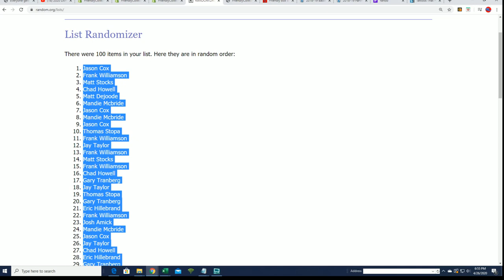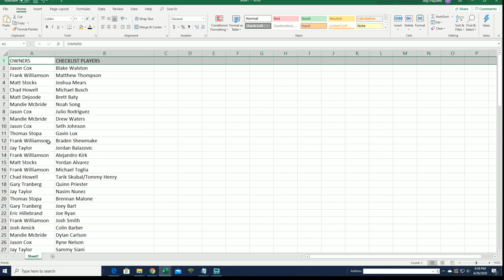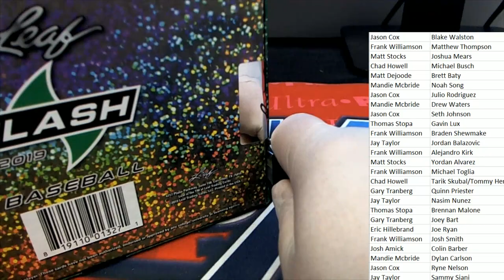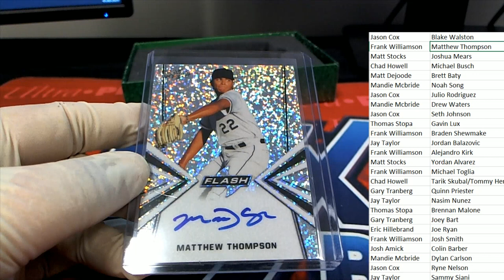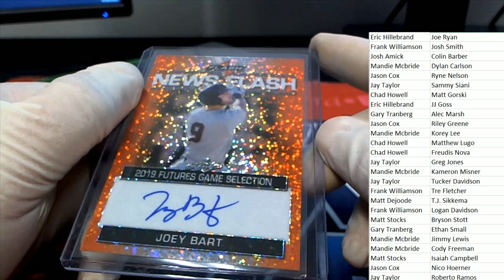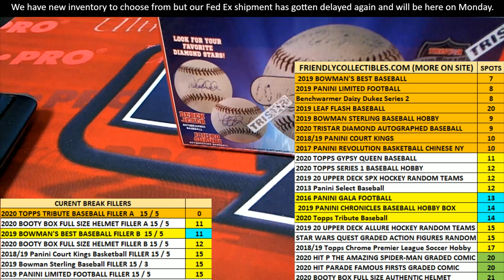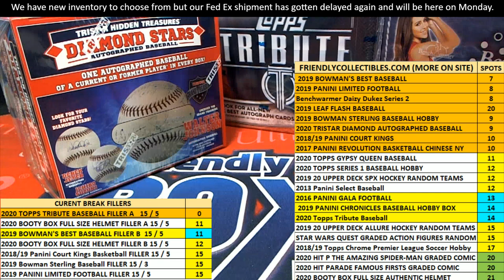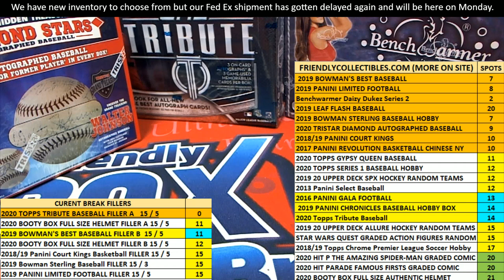2019 Leaf Flash Baseball ID 19LEAFFLASHBB108